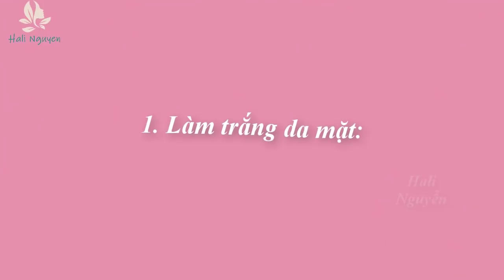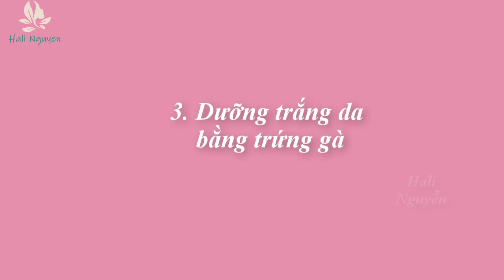Dùng Vitamin E Theo Cách Này Sau 1 Đêm Không Thể Nhận Ra Mình Vì Quá Trắng - Da Căng Mướt Như Gái 18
Cách Làm trắng da siêu nhanh đơn giản và hiệu quả tại nhà chỉ bằng vitamin e sẽ giúp bạn có được làn da căng mượt ẩm mịn mà chẳng cần tốn tiền mua mỹ phẩm, cách làm trắng da siêu nhanh chỉ sau 1 đêm sẽ khiến bạn ngỡ ngàng không nhận ra mình vì quá trắng và trẻ như gái 18 đó ạ!

Xem ngay video này nếu không bạn sẽ hối hận cả đời:
💥 Các Chị Đẹp Ơi! Da Trắng Mịn Không Tì Vết Sau 1 Tuần Với 1 Lá Nha Đam Và 1 Quả Chanh

Xem thêm những mẹo làm đẹp hay khác:

💥 7 Mẹo Trị Mụn Ẩn Dưới Da Hiệu Quả Tại Nhà - Hali Nguyễn

💥 Chỉ cần bôi 1 giọt nước thần này, lông mi "CONG VÚT NHƯ BÚP BÊ"- Cả đời chả cần đi phun xăm nối mi

💥 Top 10 sản phẩm trị mụn tốt nhất cho da dầu mụn, tiết kiệm hiệu quả ♡ Affordable Skincare for Acne ♡

💥 Nếu da quá đen mà muốn làm trắng da CẤP TỐC, cứ làm thế này kết quả KÌ DIỆU sẽ khiến bạn GIẬT MÌNH

💥 Sau 5 Phút Nhân Mụn Cứ Thế "Trồi Lên" Như Nấm, Da Trắng Mịn Lỗ Chân Lông Se Khít 100%

💥: Trị thâm môi tại nhà bằng củ dền theo cách nhanh nhất và dễ nhất - Môi căng mọng hồng hào sau 1 đêm

💥 Không phải là những kẻ mộng mơ hão huyền đâu mà Trắng Da SAU 1 ĐÊM Là Có Thật Các Chị Đẹp Ơi

💥 Chị em tò mò vì sao tôi có làn da trắng như bông bưởi, đây chính là Bí kíp sở hữ làn da vạn người mê

💥 30 phút - Lột Da Đen Nhẻm Thành Trắng Như Trắng Gà Bóc Chỉ Với 1 Thìa Bột Nghệ Rẻ Tiền

Xem thêm danh sách phát làm đẹp khác trên kênh Làm Đẹp Mỗi Ngày:

- Cách trị mụn tại nhà - Trị Mụn hiệu quả nhanh nhất tại nhà